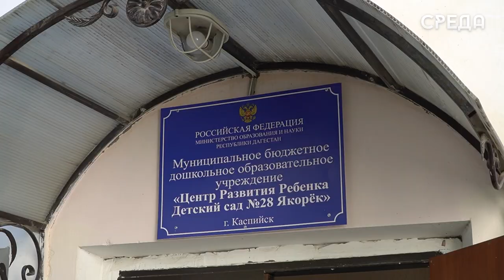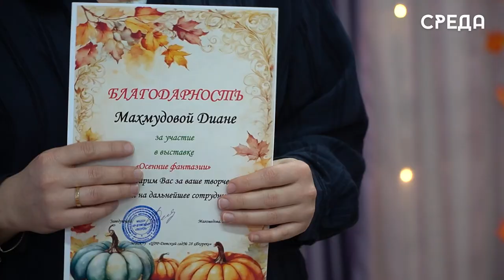Осень в гости к нам пришла: детский сад «Якорёк» отметил осенний праздник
Праздник осени с её неповторимыми красками и уютом продолжается в дошкольных учреждениях Каспийска, радуя детей и их родителей. На этот раз яркое, тёплое и волшебное торжество прошло в детском саду №28 «Якорёк».

В атмосферу осенней сказки ребят погрузили главные герои праздника — весёлый Лесовичок и очаровательная Осень. Дети проникновенно читали стихи о золотой поре, исполняли задорные песенки и с азартом разгадывали загадки, знакомясь с осенними чудесами.

В программе также было множество ярких и зажигательных танцевальных номеров, которые дети исполняли с неподдельным энтузиазмом. Танцы «Весёлые зонтики», «Старичок-лесовичок», а также красочное «приглашение» стали настоящим украшением праздника.